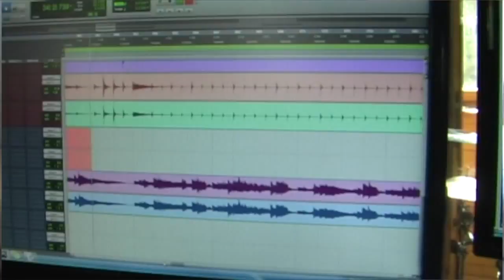Kwiaty Rocka - Czas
Artysta: Kwiaty Rocka
Tytuł: Czas
Album: We Wszystkich Barwach

Muzyka: Kwiaty Rocka
Tekst: Łukasz Strąk

Produkcja video: Kwiaty Rocka w Glyn Records Studio 2014
Montaż: Adam JIMI Szymański (KWIATY ROCKA)

Realizacja nagrań, miks i mastering: Paweł Sapija Glyn Records
Produkcja: Paweł Sapija

/kwiatyrocka

Zachęcamy do słuchania i oglądania oraz do udostępniania znajomym :) :) :)